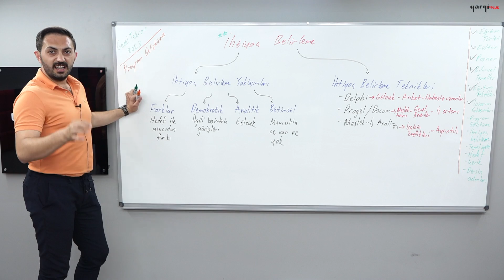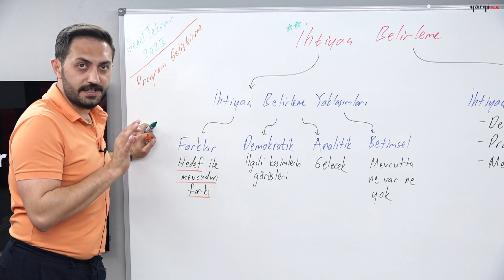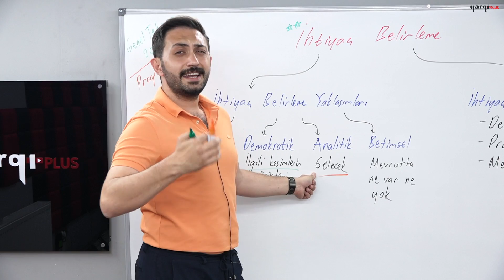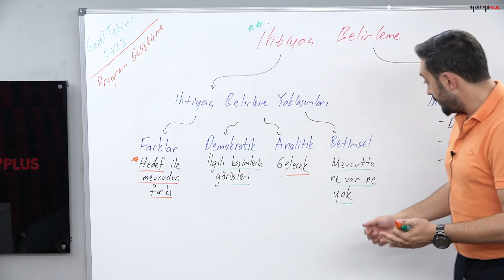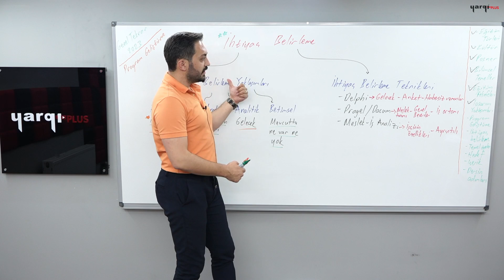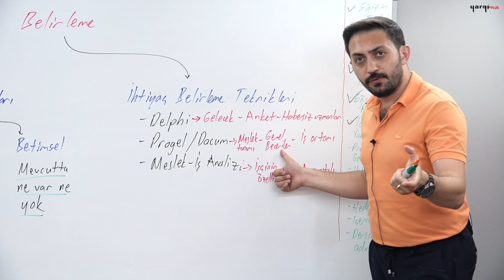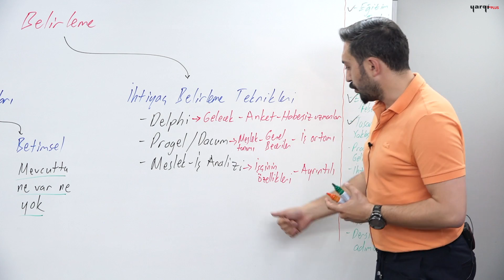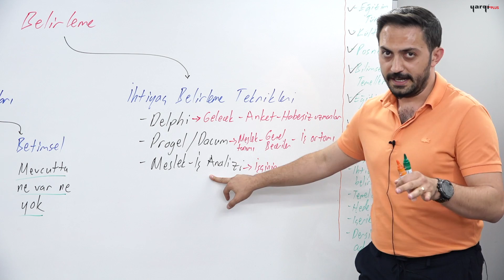8 - PROGRAM GELİŞTİRME - İHTİYAÇ BELİRLEME - FATİH GENÇ 2024